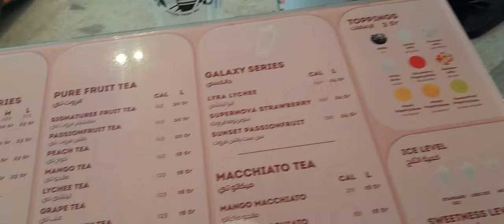Bubble Tea with BaLLU and Friends |Tahira Abdullah Vlogs | Jeddah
Amazing day in Jeddah with my friends. Thank you Sadaf and Fatima for giving me a good bye treat. I spent a good time with you guys, Love you alot. May Allah give us more success. Ameen